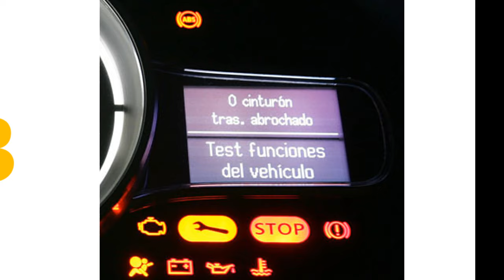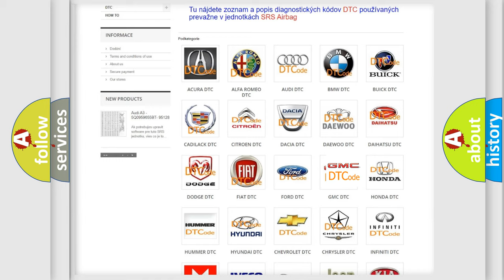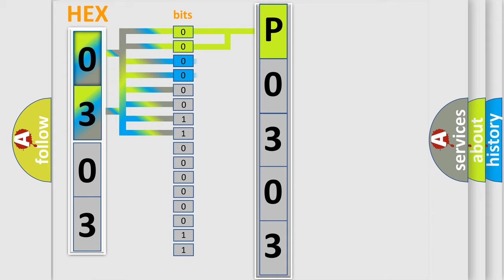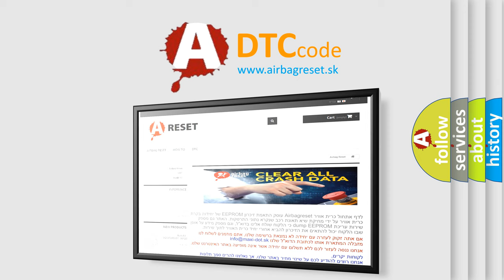DTC GMC P0303 Short Explanation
Contents:
0:21 Basic DTC analysis according to OBD2 protocol standard.
1:48 Insight into programming
2:58 A diagnostically understandable description of the Diagnostic Trouble Code
3:05 Basic error definition

Make:
GMC
Code:
P0303
Definition:
Device Voltage Reference Output Circuit Low
Description:
Battery voltage is between 9-16 volts The ignition is ON.
Cause:
The BCM senses a short to ground in the voltage circuit for more than 1 second.